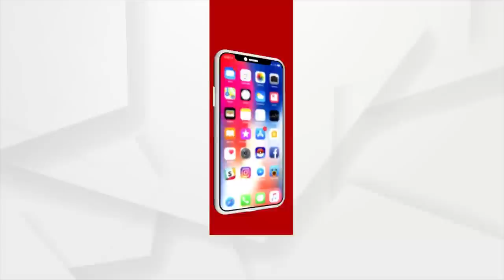Mamita Meher Case: ଶିଶୁଭବନ ଛକ ପାଲଟିଲା ରଣକ୍ଷେତ୍ର, ମମିତାଙ୍କୁ ନ୍ୟାୟ ଦାବିରେ ବିଜେପିର ଜୋରଦାର ବିରୋଧ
ରାଜଧାନୀରେ ମମିତା ମୃତ୍ୟୁର ତାତି । ଆଟାକିଂ ମୁଡରେ ବିଜେପି । ମୃତ ଆଇନଶୃଙ୍ଖଳା ବ୍ୟବସ୍ଥାକୁ ନେଇ ମହିଳା ମୋର୍ଚ୍ଚାର ହଲ୍ଲାବୋଲ । ନବୀନ ନିବାସ ଅଭିମୁଖେ ବାହାରିଥିଲା କୋକେଇ ଶୋଭାଯାତ୍ରା । ପୋଲିସ-ବିଜେପି ମହିଳା ମୋର୍ଚ୍ଚା କର୍ମୀଙ୍କ ମଧ୍ୟରେ ହୋଇଥିଲା ଧସ୍ତାଧସ୍ତି । ନବୀନ ନିବାସ ପୂର୍ବରୁ ଅଟକାଇଥିଲା ପୋଲିସ ।